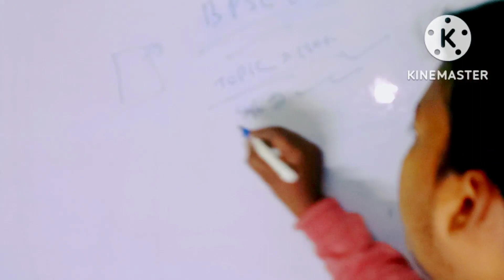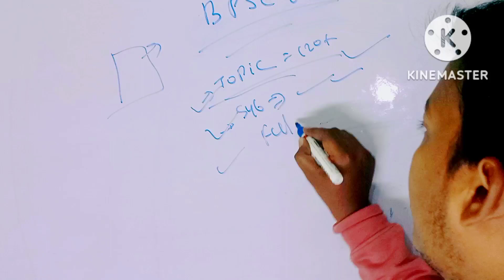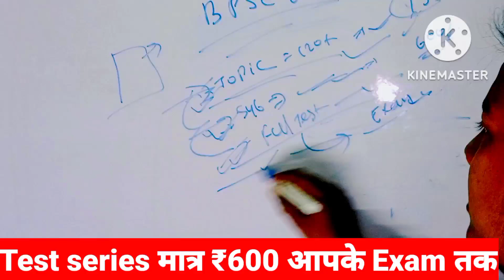BPSC68th मेरा Test series का खासियत | best Test series BPSC68th PT Exam 2023 by Ritesh Singh